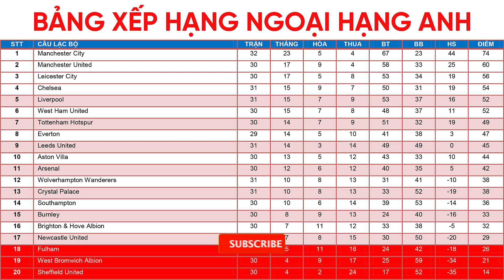Kết quả Ngoại hạng Anh | Man City thua sốc Leeds Utd, Liverpool và Chelsea thắng dễ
Kết quả Ngoại hạng Anh | Man City thua sốc Leeds Utd, Liverpool và Chelsea thắng dễ. Bảng xếp hạng Ngoại hạng Anh (Premier League) mới nhất.